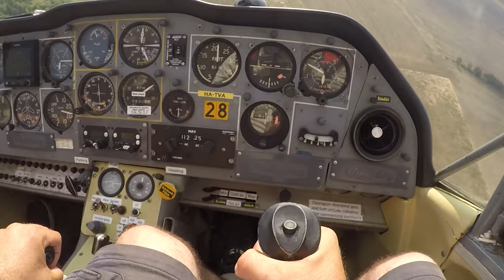Bulldog Aerobatics Roudnice Nad Labem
At Roudnice north of Prague you have a unique opportunity to fly the Scottish Aviation Bulldog/SK61 military trainer with some of the best aerobatic pilots in Europe.